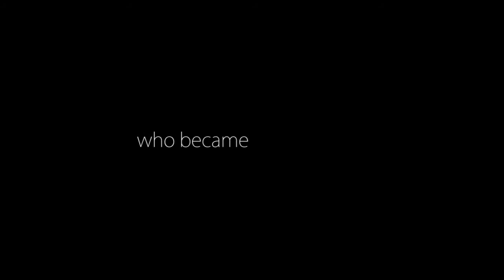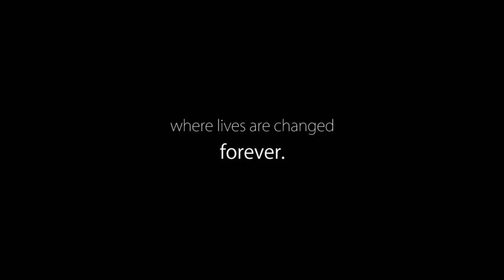Mountaintop Experiment - Official Trailer (2017)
Mountaintop Experiment is a feature length documentary created by an international team based in France and America.  The writer and producer is American Chip Riley.  The film is directed and photographed, respectively, by Cedric Paulhiac and Camille Pinot, a filmmaking duo from Paris, France.

The film takes place in Romania and follows five special Romanian teenagers for a whole week. Their lives have been shaped by the fires of disappointment. Now, how will they respond when a new challenge arrives? What will they experience when the time comes to quit being campers...and to start being the leaders of the camp.

Coming to America Autumn 2017